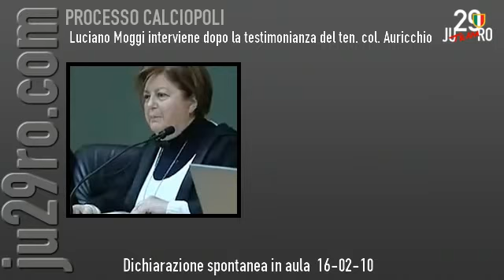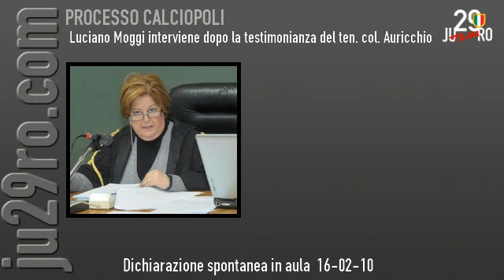Moggi: deposizione in aula 16-02-10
Luciano Moggi rende una dichiarazione spontanea in aula dopo la testimonianza del tenente colonello Auricchio a Napoli. Fonte audio: Radio Radicale - Licenza Creative Commons 2.5.